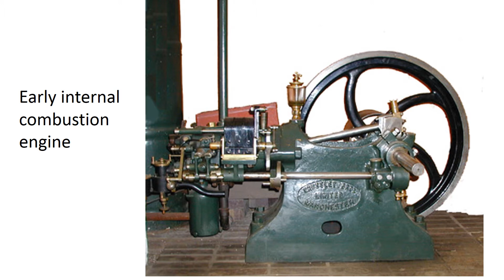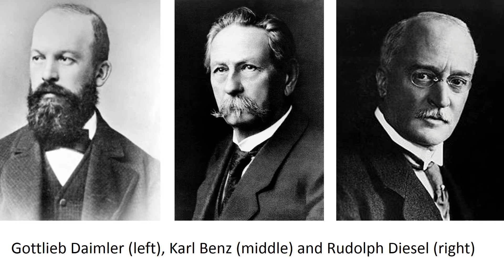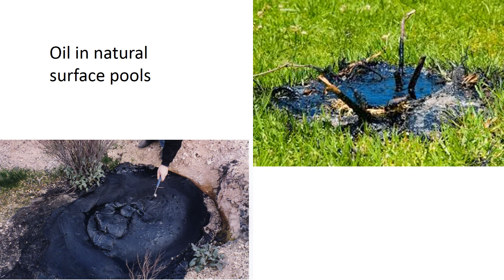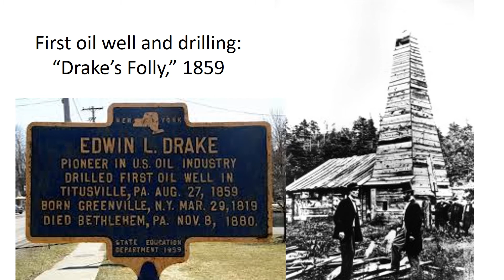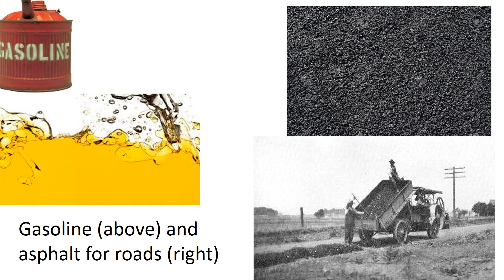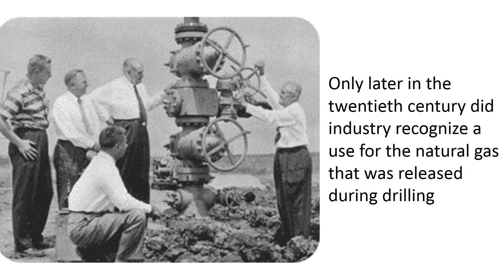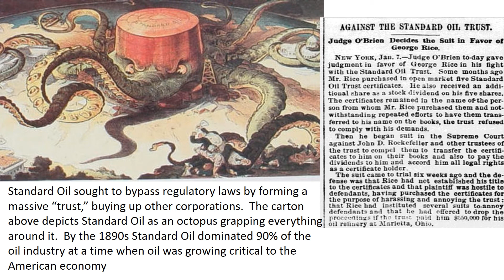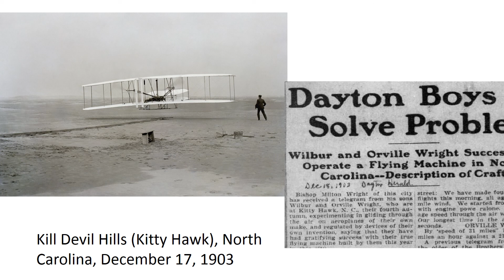#6 Automobile and Oil